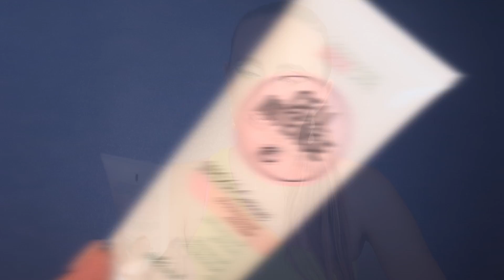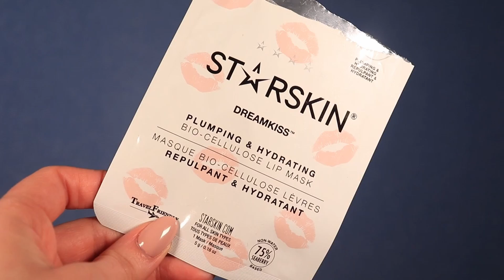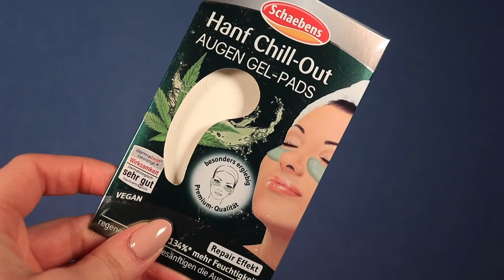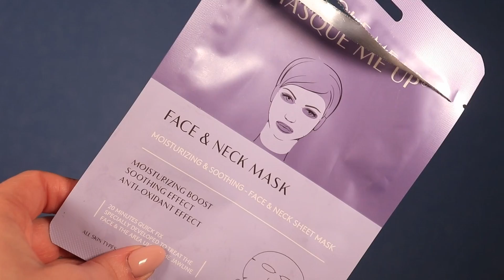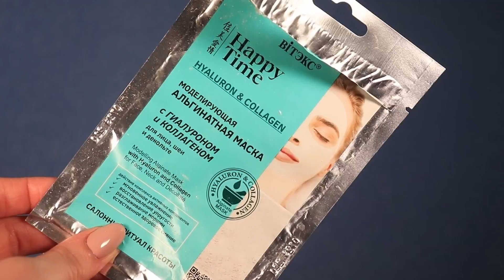Пустые баночки! За Апрель! Что брать, а что - нет? Только уход.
Продукты:
Belita Крем-уход с ламеллярными структурами для лица, шеи и декольте
КРЕМ-Фактор для век со стволовыми клетками
МАСКА-Сияние со стволовыми клетками для лица, шеи, декольте
МУСС-ПЕНКА для очищения лица с гиалуроновой кислотой, витаминами и бетаином
balance me bha exfoliating concentrate
kiehl's midnight recovery cleansing oil
dr. susanne von schmiedeberg l-carnosine anti-a.g.e. dry skin cream
catrice cozy mood mist
isana dreamy sky zucker ol peeling
витэкс happy time альгинатная маска
masque me up face and neck
mizon acence blemish spot solution serum
löwengrip dry schampoo
SKINMELEON Essential Morning Serum & Night 2-Phase 2x 5ml
gliss kur total hair repair shampoo
jungluck rizinusöl
111skin cryo depuffing eye mask
one two three eye like it
tatcha the dewy skin cream
babor enzyme cleanser
lacoste pour femme lotion
neutrogena hand cream concentrated
gliss kur langhaar schutz
terre de mars shampoo
schaebens augen gel pads
starskin plumping and hydrating lip mask
avant calming mask sheet
babor skinovage vitalizing cream rich 5.2

0:00 Начало
0:27 Демакияж/Умывалки
03:35 Мист для лица/Сыворотки
08:07 Крема для лица
13:41 Маски для лица
18:19 Продукты для тела
20:43 Продукты для волос